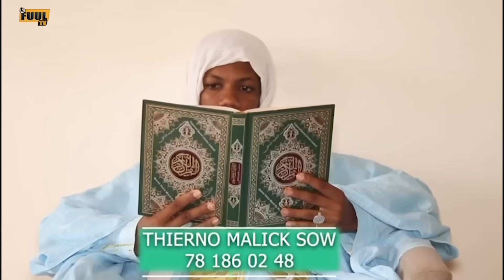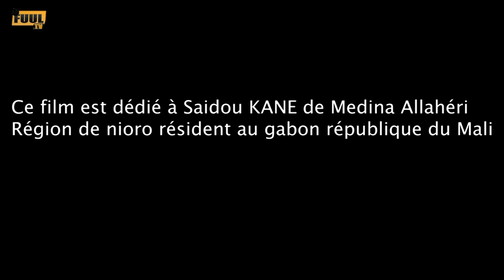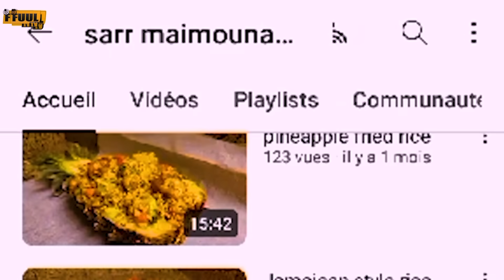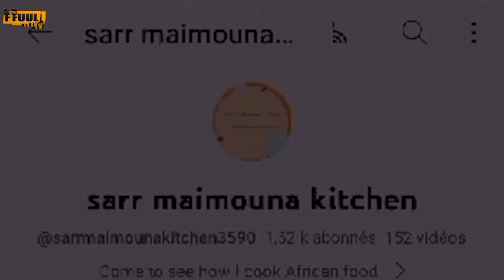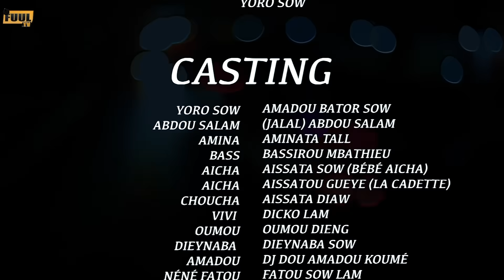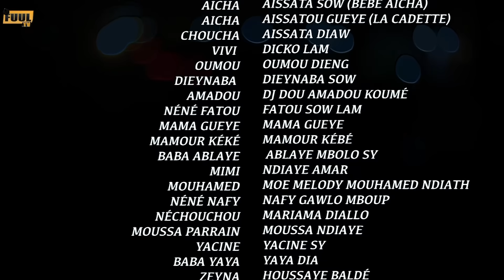NIMSO GUILLI ÉPISODE 25